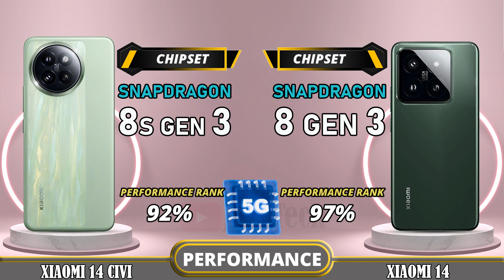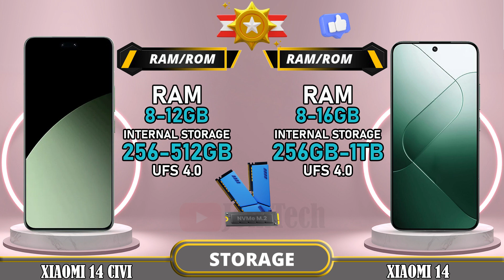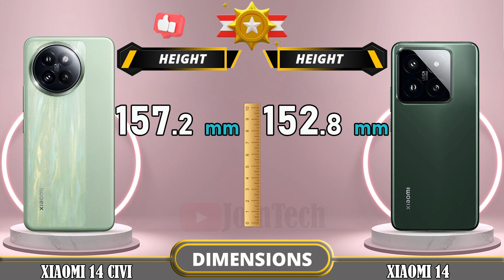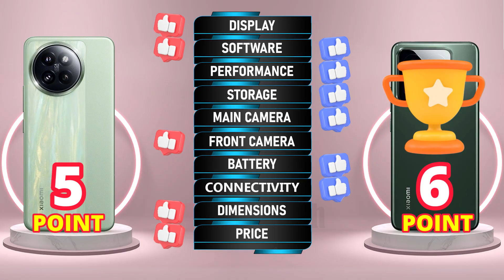🔥 Duel High Tech!! Xiaomi 14 Civi Vs Xiaomi 14 Off in a Smartphone Showdown!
Xiaomi 14 Civi vs Xiaomi 14 5G | Comparison | Review | Unboxing | Price | Antutu Score

We provide a detailed first look at the Xiaomi 14 Civi, including hands-on specifications and features. The data is sourced from the manufacturer's laboratory, and the actual data may differ due to test environment conditions. You can find the specs and unboxing information for the Xiaomi 14 Civi in our comparison review. Share your first impressions and any tests you conducted in the comments section, especially when comparing it to the Xiaomi 14 5G. Please note that any Google data used in this video is purely for illustrative purposes, and we cannot guarantee the accuracy (100%) of the information presented.
🔔 Turn on the bell for new upload notification 🔔
Please To: